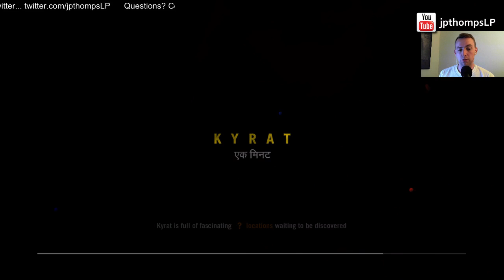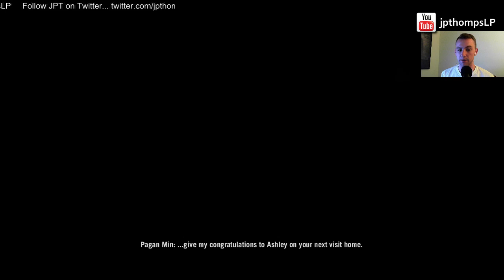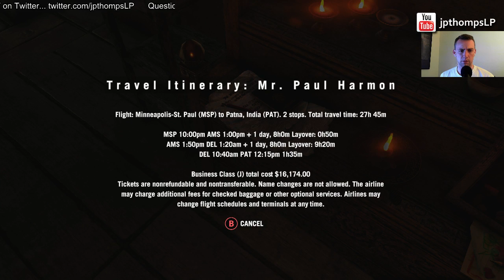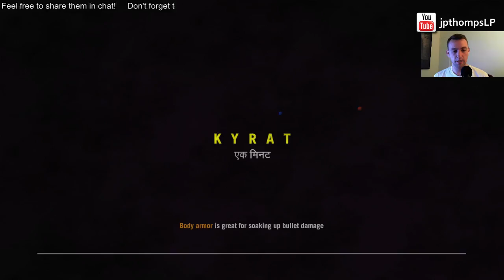Far Cry 4 (PC) - E1 - Not So Good